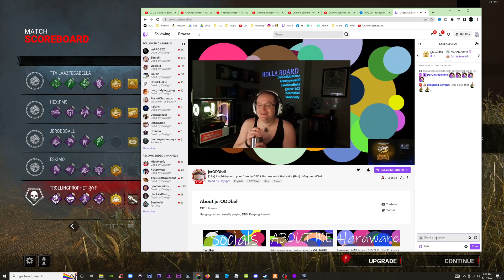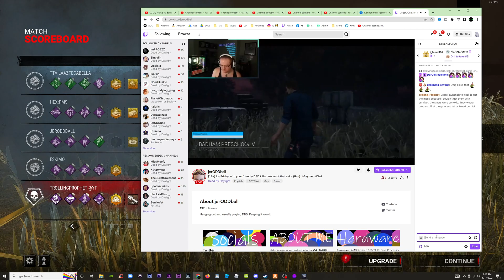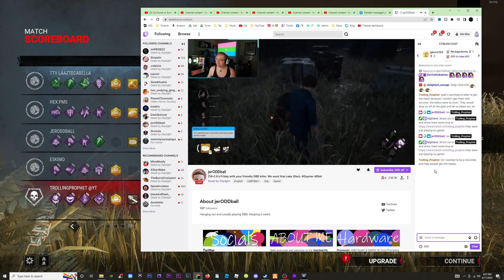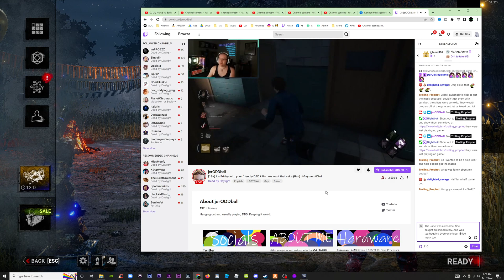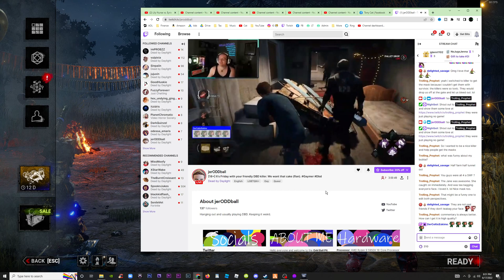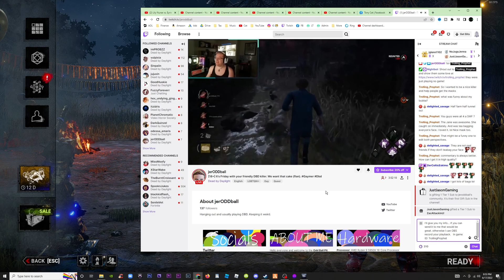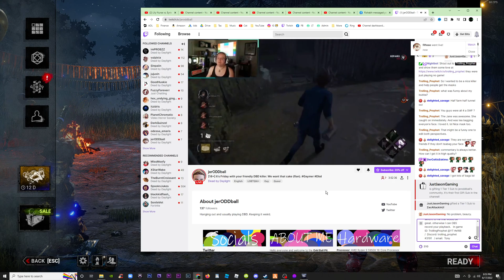Bubba Has Fun with Twitch Streamers Who Tea Bag Each Other in Dead by Daylight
Hi, I am prophet.
I run many different YouTube channels, and this one is just for fun.
Sometimes I dominate in games, and other times I get schooled.
I'll be friends with anyone who wants to add me, and I'll try whatever challenges you request.
In the meantime, I'll just be trolling along...